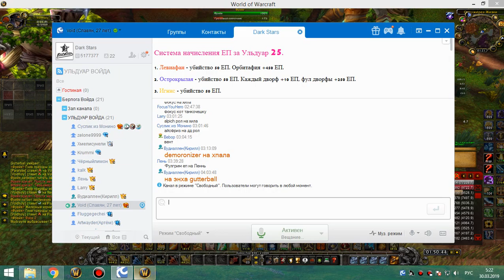2я часть 25 ульда ретрик 29 03 19